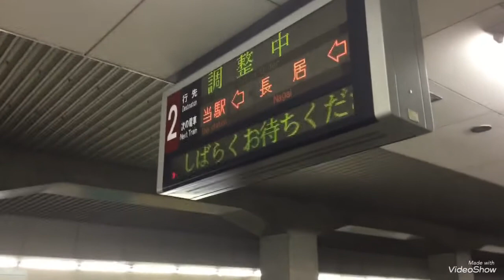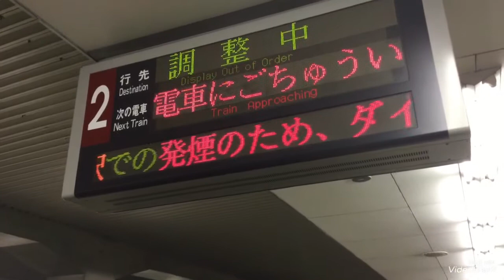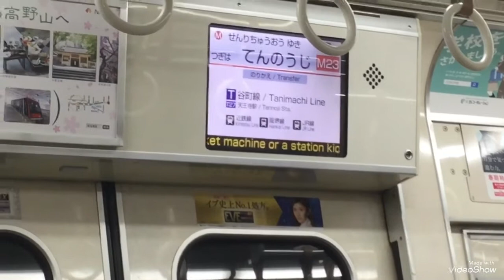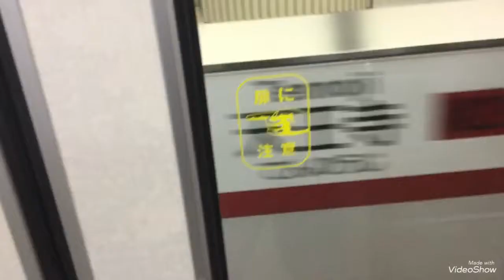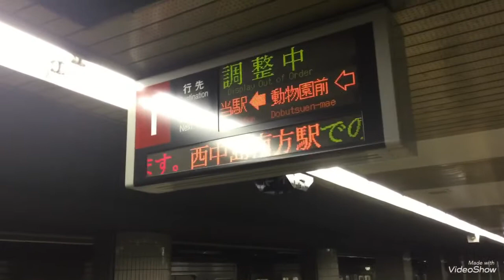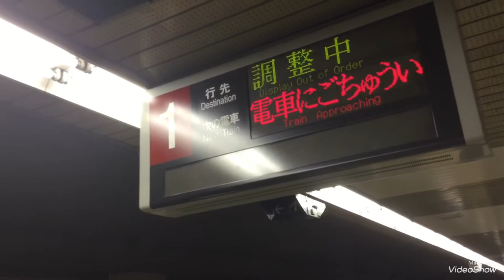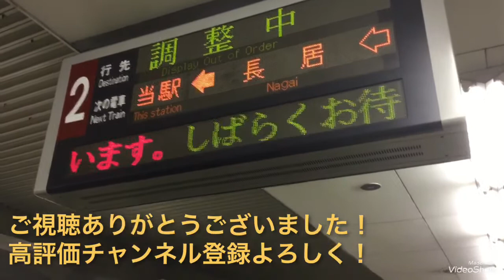西中島南方駅で発生した発煙によるダイヤ乱れの御堂筋線の様子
2019/03/10
西中島南方駅で発生した発煙によるダイヤ乱れによる大阪メトロ御堂筋線の様子。おそらくすべての駅で行先が「調整中」になってたのではないかと思います。